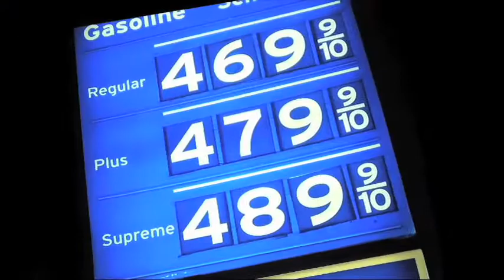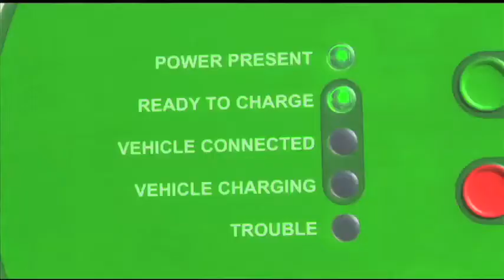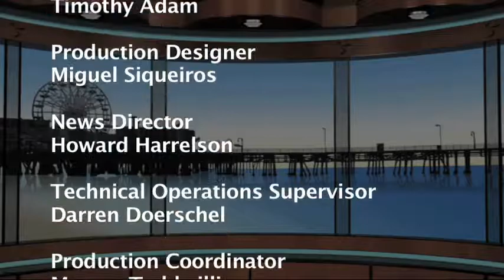Santa Monica Update 390 - AltCar Expo - Santa Monica CityTV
Santa Monica's one and only TV news show can be found on CityTV, Cable Channel 16.  Santa Monica Update has the relevant news that you want, and will keep you informed on the happenings in our city.Our reporters provide accurate and quality coverage of community events, and organizations in Santa Monica.
Santa Monica Update conveniently airs weekdays at 9 a.m., 12 noon, 6 p.m., and 10:30 p.m. Don't miss it!  A new show airs every two weeks.